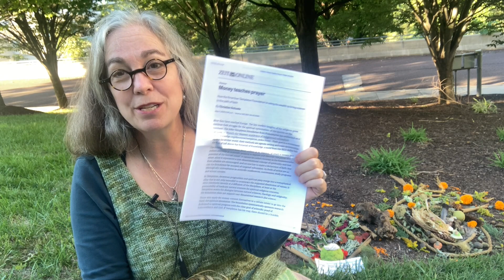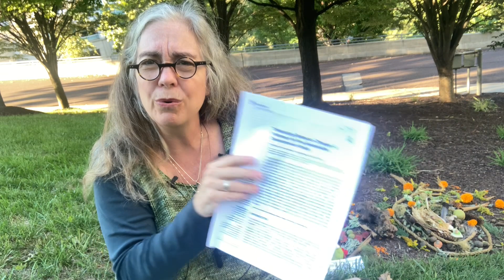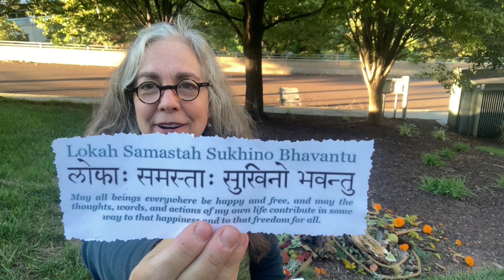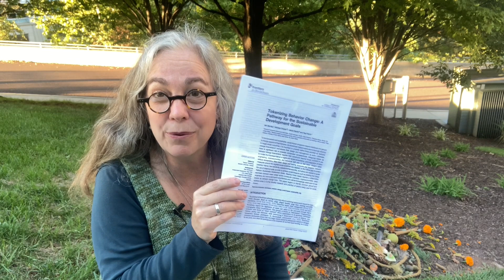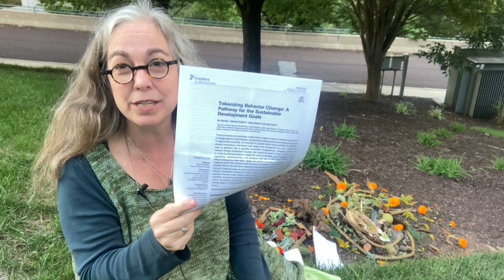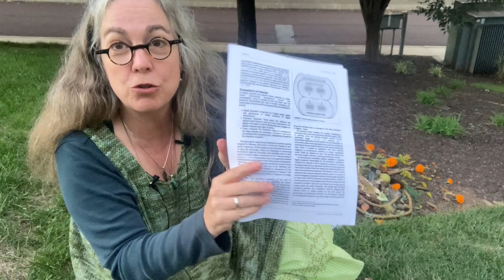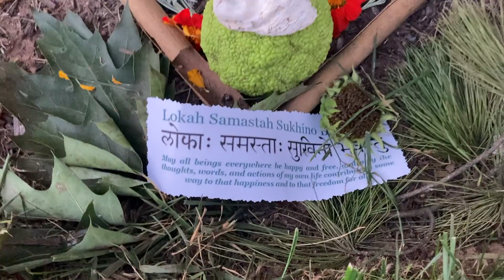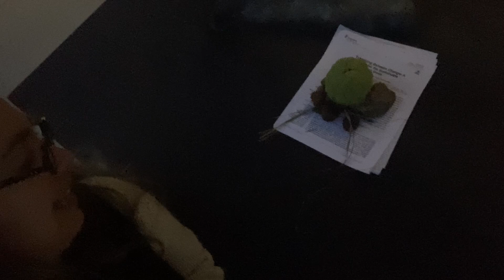Money Will Teach You To Pray - John Templeton Foundation Site Visit, Conshohocken, PA